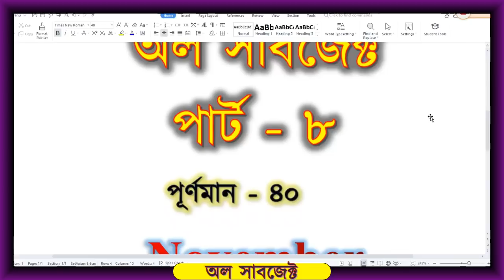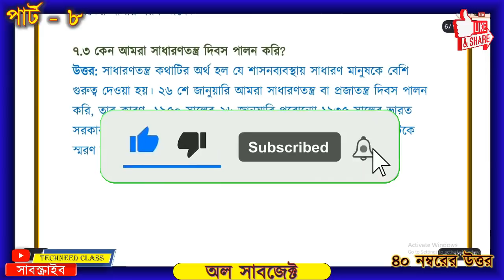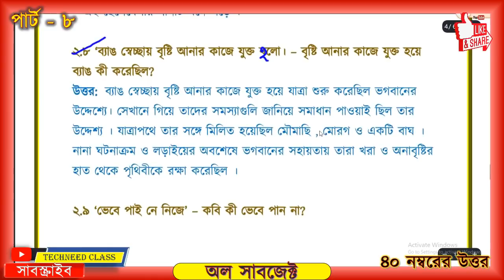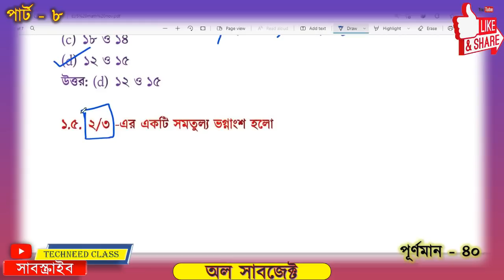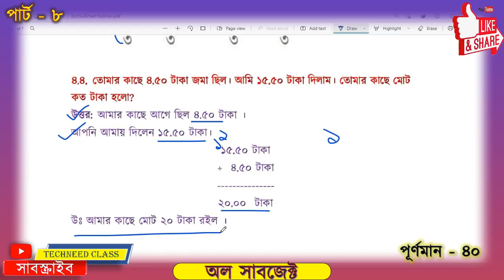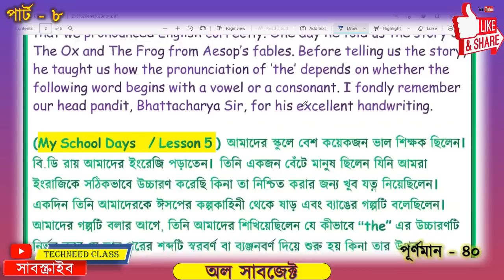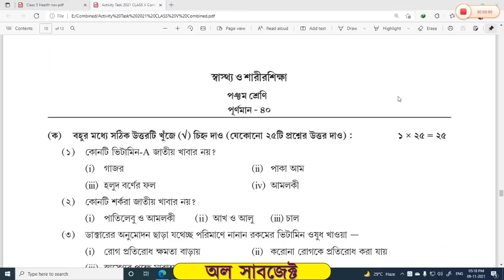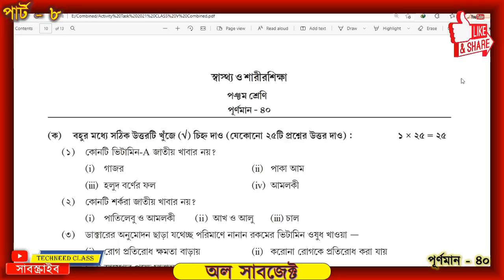CLASS 5 MODEL ACTIVITY TASK NOVEMBER 2021 PART 8 ALL SUBJECT NEW // ACTIVITY 40 MARKS NEW ALL IN ONE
CLASS 5 MODEL ACTIVITY TASK NOVEMBER 2021 PART 8 ALL SUBJECT NEW // ACTIVITY 40 MARKS NEW ALL IN ONE COMPILATION
MODEL ACTIVITY TASK COMPILATION
COMBINED MODEL ACTIVITY TASK

00:00 Intro
00:45 Amader Poribesh
10:07 Bengali
22:46 Math
42:40 English
56:03 Health

model activity task 40 marks
model activity task class v full answer 40 marks
class five model activity task
wbbse activity task answer 2021 40 marks
all subject in one video 40 marks
model Activity task part 8 class 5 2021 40 marks
model activity task all subjects class 5 2021
Bengali Activity task part 8 class 5 40 marks
English activity task part 8 class 5 40 marks
mathematics activity task part 8 class 5 40 marks
আমাদের পরিবেশ activity task part 8 class 5 40 marks
Class 5 model activity task November full
All in 1 November 2021
November class 5 part 8
40 marks